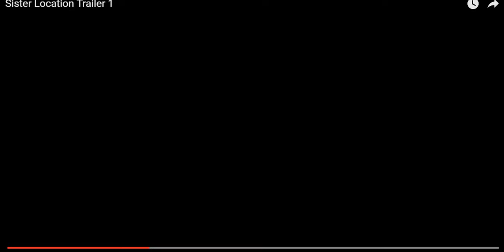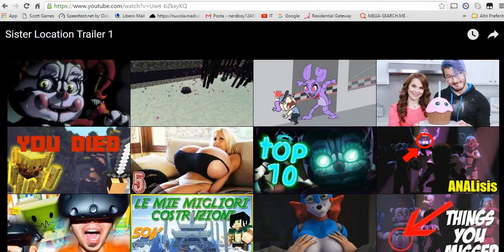Primo Trailer Fnaf Sister Location - Fnaf Teorie (leggi i commenti!!!)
LEGGETE I COMMENTI
Salve, oggi troviamo su wi-ki del gioco (fnaf SL) troviamo finalmente il 1 trailer di fnaf Sister Location, potrebbero quindi essercene altri, ma per ora analizziamo questo
Se avete qualche teoria da chiarire ditemi tutto!!!